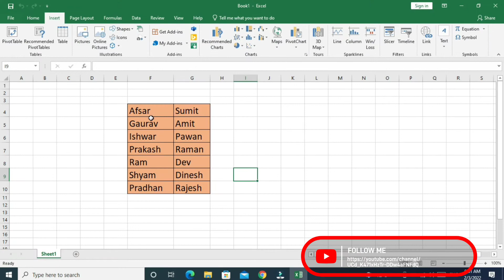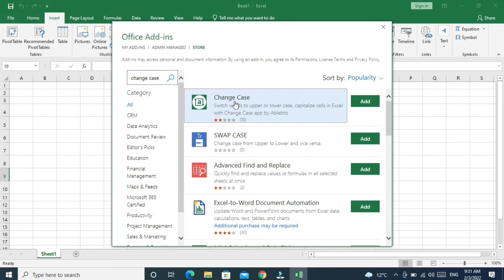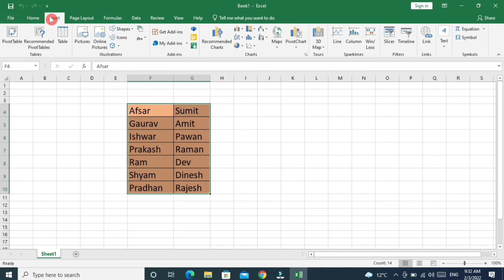Upper Lower & Proper case without formula in Excel | Excel Change Case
How to Apply Change Case in Excel Without Formula in Hindi